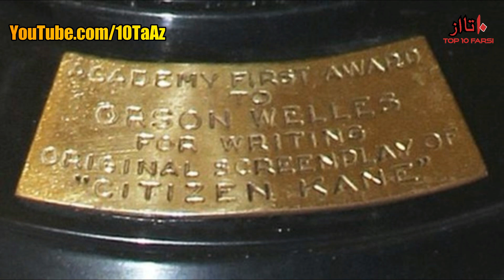۱۰ نکته جالب درباره جایزه اسکار Top 10 Farsi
منابع: hollywoodtoday, oscars